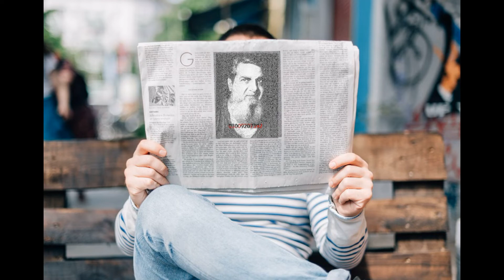اکیلا ہو رہ دنیا میں گر چاہے بہت جینا ہوئی ہے فیض تنہائی سے عمر خضر طولانی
اکیلا ہو رہ دنیا میں گر چاہے بہت جینا
ہوئی ہے فیض تنہائی سے عمر خضر طولانی